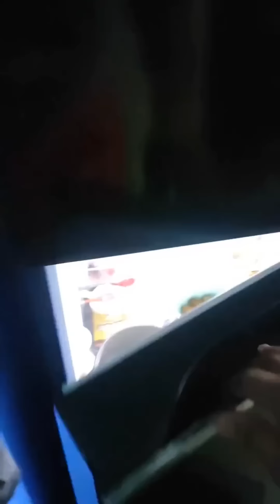Pogi gusto mo almond? haha